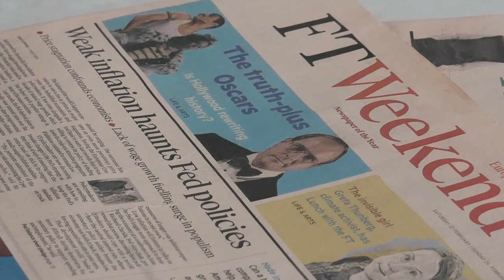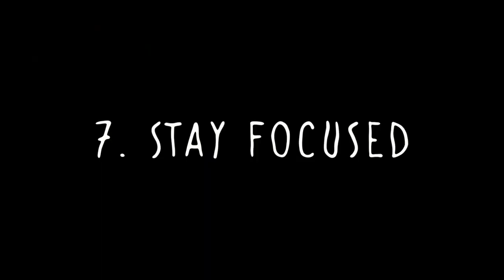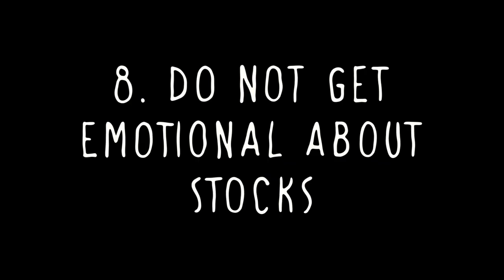Merlin the Maine Coon and Mina - HOW TO INVEST IN THE STOCK MARKET!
Hi guys, it is time to talk about a serious topic. This is episode one of a new educational series by Merlin & Mina! Today we talk about the best approach to invest in the stock market. If you follow 9 straightforward rules you will be likely to succeed with your investments.

We will study the topic and provide relevant answers.